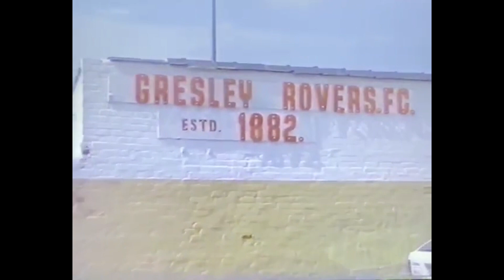FA VASE | 30 years ago...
Tonight MoatmenTV go back in time to relive Rovers' famous FA Vase final 30 years ago ahead of their match against GNP Sports on Saturday in the 2nd Qualifying Round.